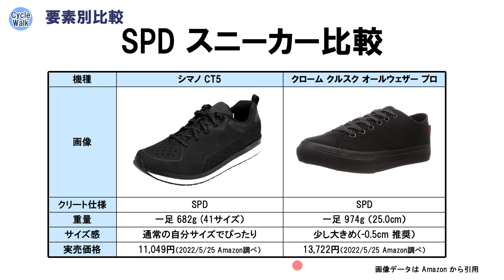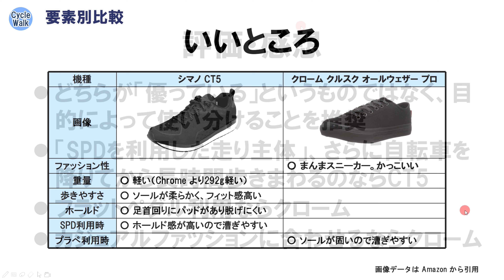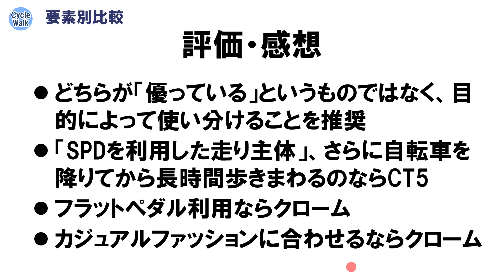【アクセサリー】スニーカー的SPDシューズ２種「シマノCT5」と「クローム・クルスク」の比較評価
SPDシューズの中で、通勤・通学等のファッション・シーンに合わせやすいシューズ「SHIMANO CT5」、「CHROME クルスク AW PRO」の２種類について、今まで使ってきた経験から比較評価を行います。優劣を定めるものではなく、おすすめ利用シーンを説明する趣旨です。

【ご参考（商品リンク）】
■シマノ CT5 SPD ビンディングシューズ

■クローム SPD対応クルスク オールウェザー プロ

【商品レビューの依頼等はこちら】

【目次】
00:00 今回はスニーカー的デザインの SPDシューズの比較評価
01:32 今回の動画構成
02:05 実写説明
07:06 要素別比較
10:23 今回のまとめ

【関連動画】
■今年の個人的大ヒット。まんま通常のスニーカーに見えるビンディングシューズ